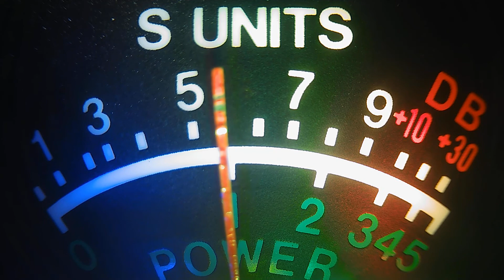Good News, Tangle Foot Lake City